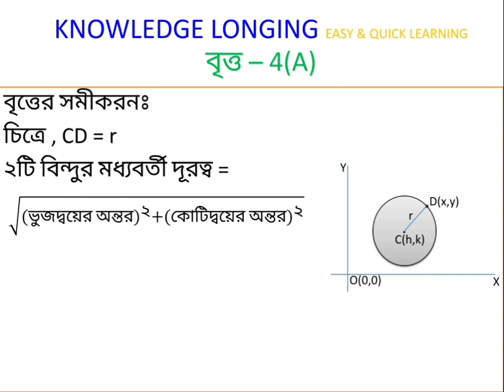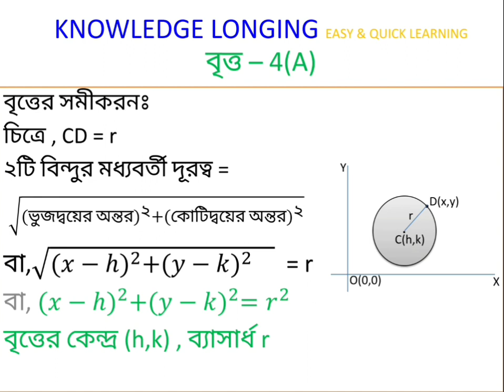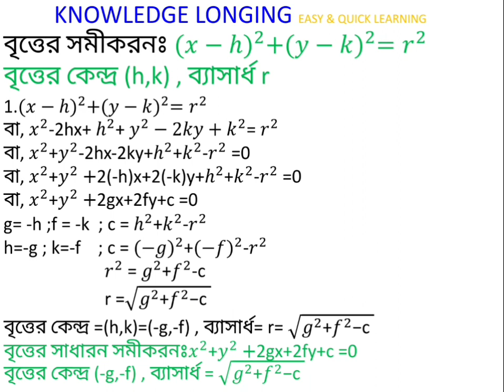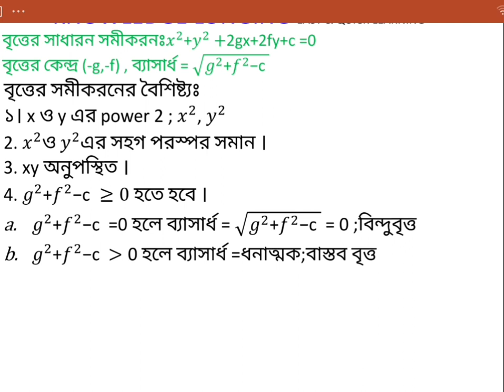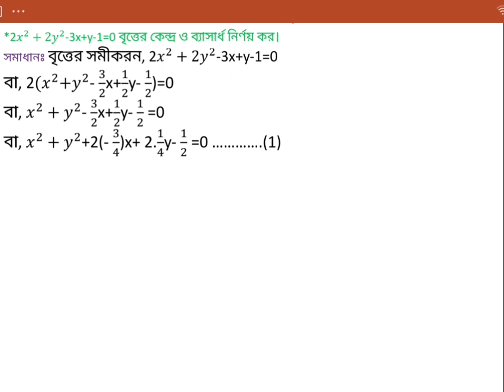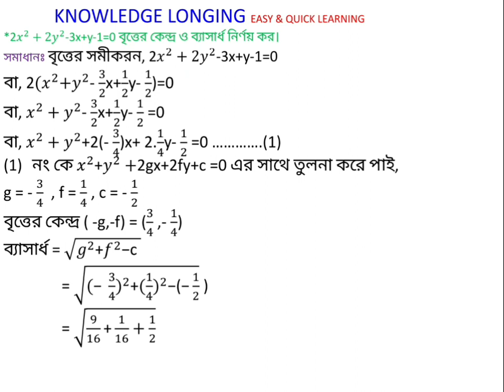Hsc math 1st paper chapter 4 part-1 - circle - class 11-12 - উচ্চতর গনিত -বৃত্ত-৪.১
# hsc circle # knowledge longing

higher math 1st paper chapter 4

class 11-12
hsc
chapter 4.1

circle
britto
part-1
hsc admission